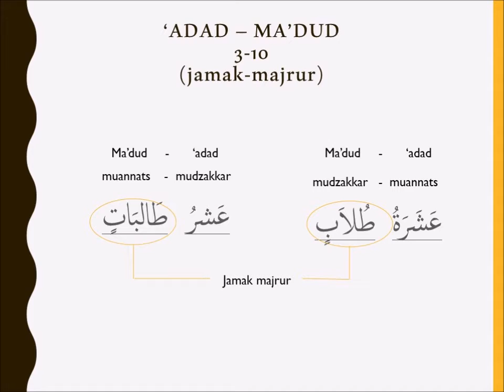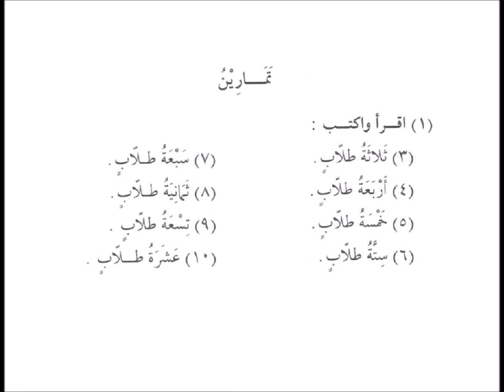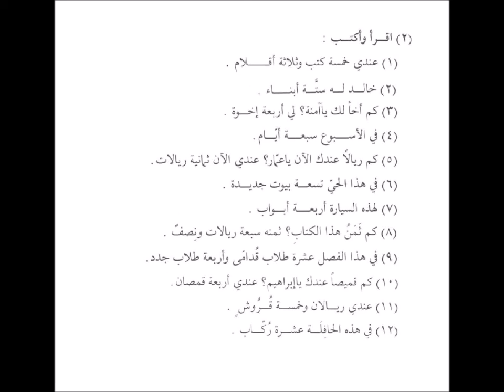Bahasa Arab Dasar #35, Durusul Lughoh Jilid 1 (Dars 19)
Belajar bahasa arab dengan kitab durusul lughoh di Masjid Abu Bakar Ash Shiddiq.
Download materi:
1. Buku Teks Durusul Lughoh Jilid 1,
2. Poin pembelajaran (english version),
3. Kunci Jawaban Latihan (english version),